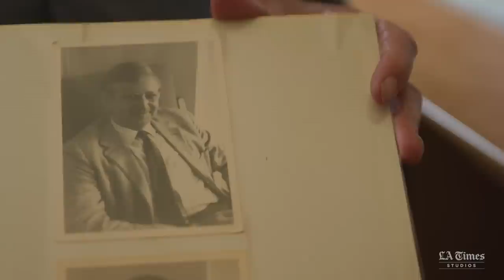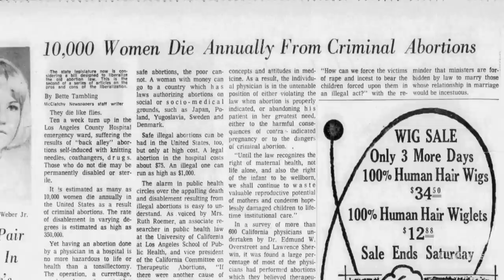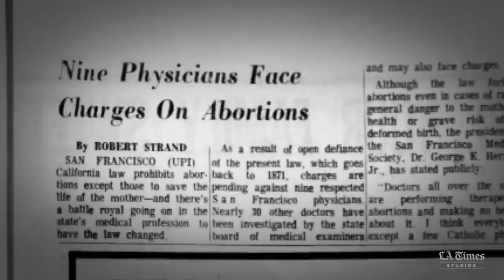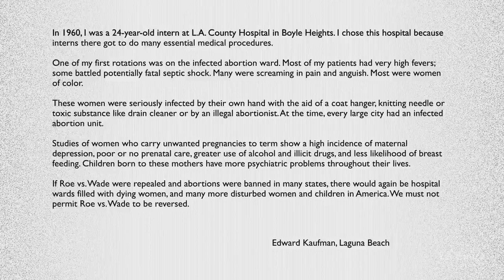Before Roe vs. Wade, this doctor worked at an ‘infected abortions’ ward in L.A. This is what he saw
From L.A. Times Studios:    Six decades later, Dr. Edward Kaufman still recalls the horrors he saw while working on a septic abortion ward in Los Angeles. Many of the women in the unit had nearly died from attempted self-induced abortions. He predicts a return of the units — and gravely ill women — in a post-Roe future.